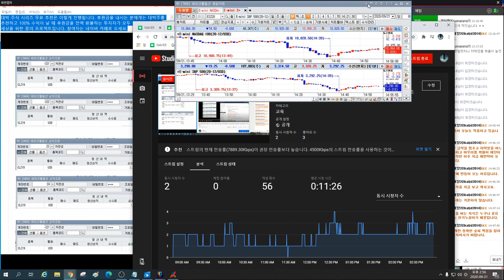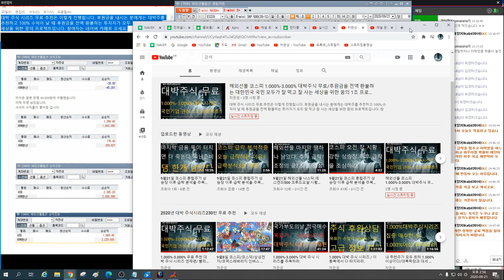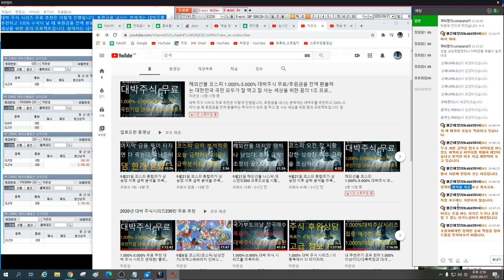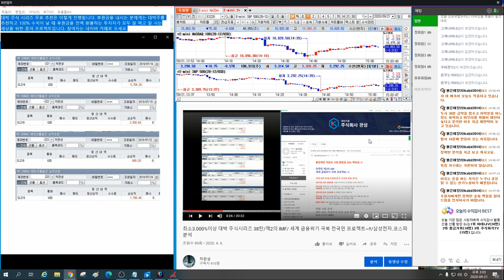9월21일 코스피 코스닥 삼성전자 레버리지 급락 분석 적중 5편/ 하락장의 끝은 얼마인가? 내일도 급락?